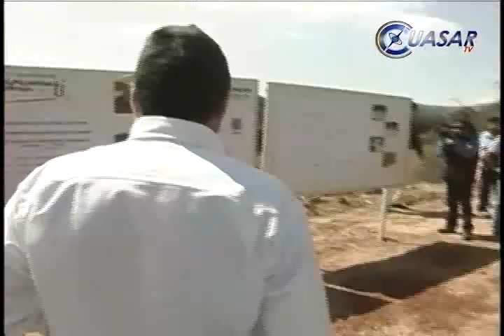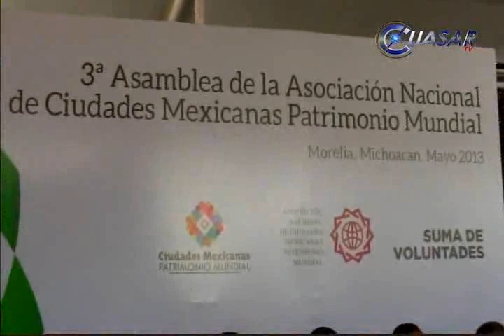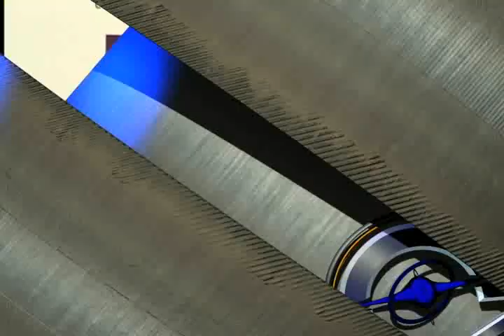Noticias de Michoacán, CuasarTv 25 de Mayo 2013